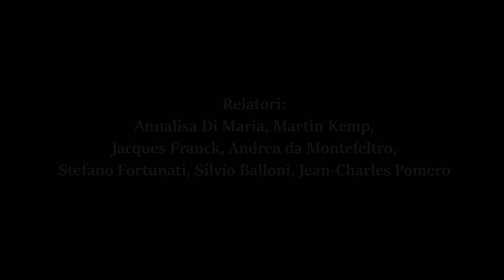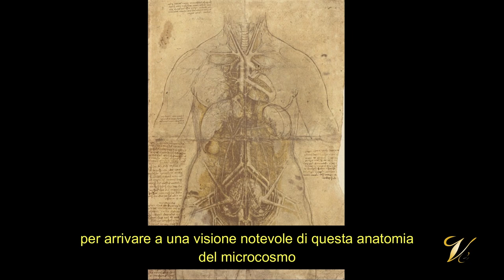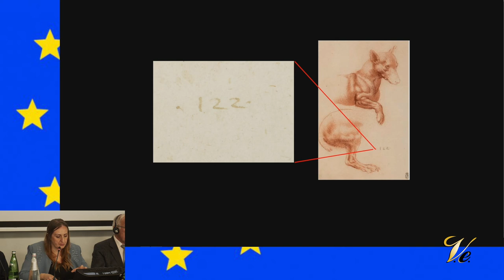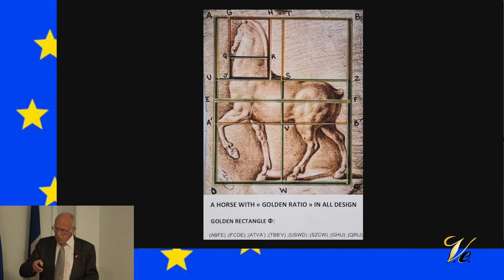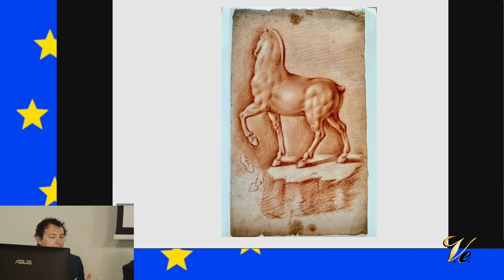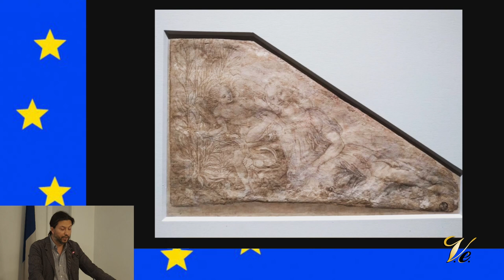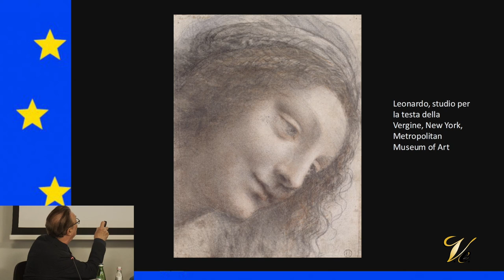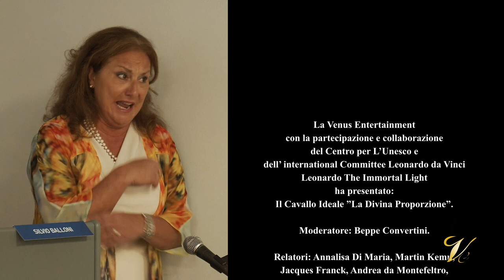Leonardo da Vinci, Il Cavallo Ideale "La Divina Proporzione". Conferenza integrale.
Produzione Venus entertainment